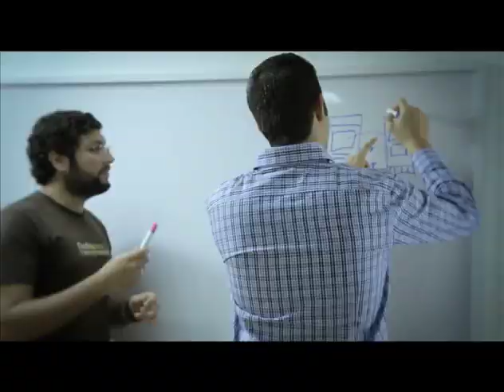Apps.co en el atlántico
El MinTIC invertirá durante este gobierno en el departamento más de 49.500 millones de pesos, de los cuales ya se han ejecutado 14.800. Dentro de los proyectos para la región, sobresale que ciento por ciento de los municipios atlanticenses estarán conectados con banda ancha. Actualmente los 23 municipios del departamento de Atlántico se encuentran estimados con fibra óptica.